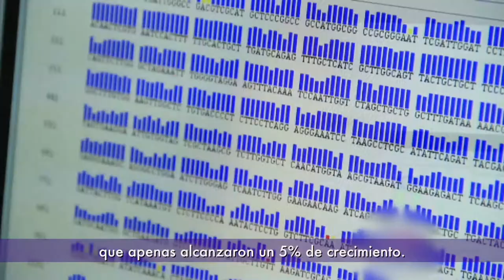Ministro (e) TIC en Encuentro con Líderes de la Industria TI | C23 N1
El Ministro (e) TIC, relata su encuentro con los líderes de la IndustriaTI. Una de las metas concluidas de dicho encuentro, que genera grandes esfuerzos, es la creación de nuevos talentos TI, si quieres saber cómo lo vamos a lograr, haz clic en esta digital nota. ¡No te la pierdas!